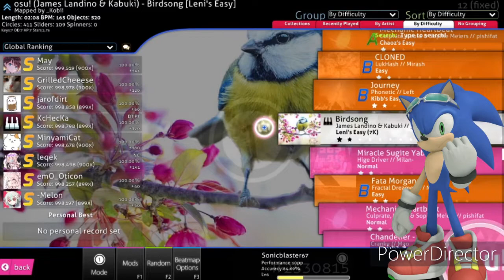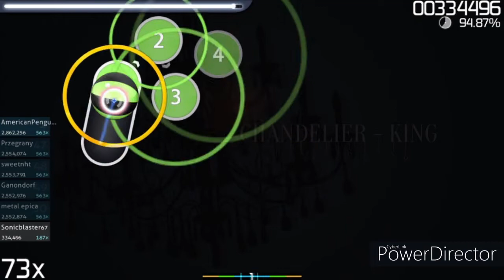*TAKING MY SKILLS TO THE NEXT LEVEL* OSU GAMEPLAY #2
I hope you guys enjoy this video of me playing OSU and let's see if this video gets 5 likes or more i will do another video or tell me in the comments what game i should do next